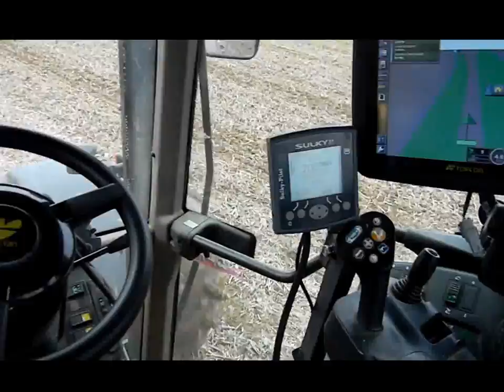Autoguidage par GPS Topcon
Semis direct de féverole de printemps derrière maïs-grains avec un Sulky Easydrill w 4 m.
Autoguidage par GPS Topcon avec volant électrique.